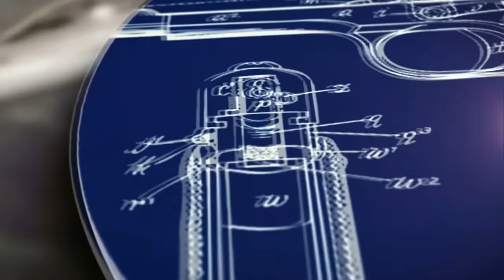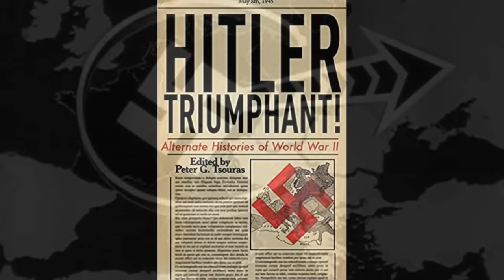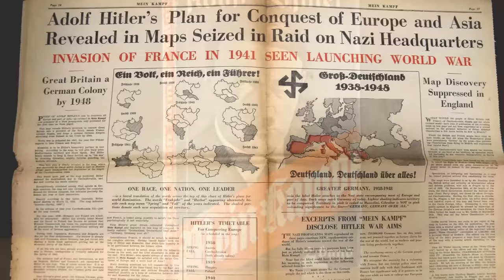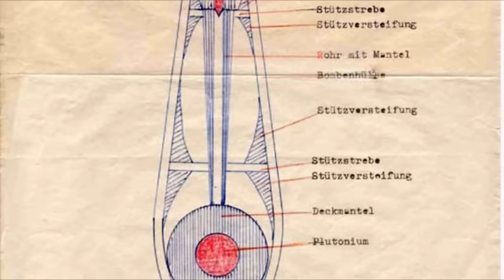► ¿Que Habría Pasado si HITLER ganaba la Segunda Guerra Mundial?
Tu compra es una inmensa ayuda para que pueda traerte todas las semanas nuevos vídeos.
No solo te llevas un producto... te llevas un pequeño trozo de Armapedia...

PAGINAS RECOMENDADAS!